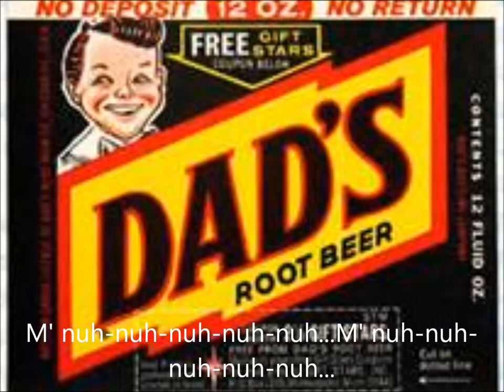Dad's Root Beer